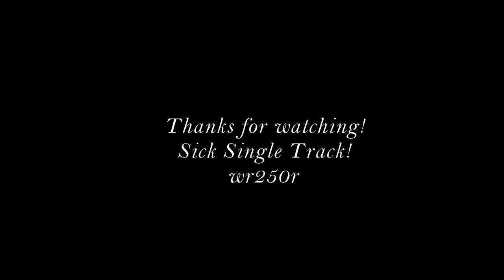SICK SINGLE TRACK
Just found myself a new single track to ride! Hell YES!